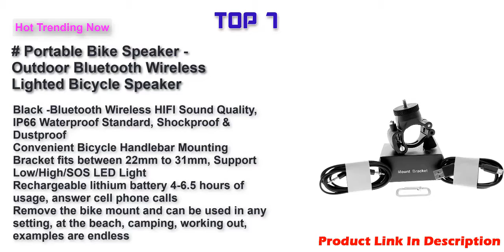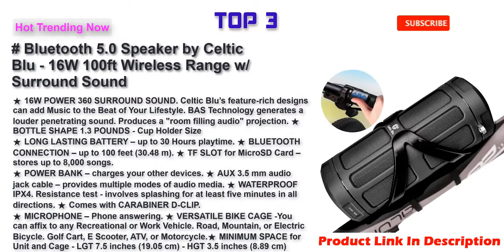Best Bike Speakers 2022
Top 10 Best Bike Speakers Link 2022 .
Bluetooth Bicycle Speaker Zealot S1 4000mAh Portable Bike Speakers Rechargeable Power Bank Slpashproof Bicycle Headlight LED Flashlight Outdoor Indoor competible for iPhone, Android (Green)
\Waterproof Bluetooth Speaker,Outdoor Speaker with Bicycle Holder, Louder Volume 6W+,Hands Free/FM Mode/AUX Input/TF Card, 2000Mah Emergency Charging Perfect for Beach Shower Outdoor(Blue)
Portable Bluetooth 4.0 Speaker by CLEARON – Wireless Waterproof Speaker with Bike Mount & Remote – Premium Sound Quality & Loud 8W Mini Speaker – 15 Hours of Playtime & 100 ft Range (Black)
Portable Bike Speaker - Outdoor Bluetooth Wireless Lighted Bicycle Speaker - Hiking, Camping - IP67 Water Proof, Shock Proof, Dust Proof with Light/Strobe and Mount
Naztech Portable Waterproof Bluetooth Wireless Speaker, Mounts On Bicycles, Motorcycles & Strollers. Built-in Microphone For Calls, 8hr Playtime. Premium Sound For iPhones, Smartphones & Other Devices
JBL Wind Bike Portable Bluetooth Speaker with FM Radio and Supports A Micro SD Card
JBL Flip 5 Waterproof Portable Wireless Bluetooth Speaker Bundle with divvi! Protective Hardshell Case - Sand
Bluetooth 5.0 Speaker by Celtic Blu - 16W 100ft Wireless Range w/Surround Sound - Comes w/Built-in Power Bank, MicroSD Card Slot, Bike Cage & Remote (Black)
Bluetooth Speakers, Votomy 30W Portable Speaker Wireless with Bluetooth 5.0, TWS Stereo Sound, Rich Bass, IP67 Waterproof, 100Ft Wireless Range, Built-in Mic for Home, Outdoors, Travel
Portable Wireless Bluetooth Speakers 7 LED Lights Patterns Wireless Speaker V4.1 Hi-Fi Bass Powerful Sound Built-in Microphone, HandsFree, Audio-Auxiliary, Home Outdoor Rechargeable Bluetooth Speaker